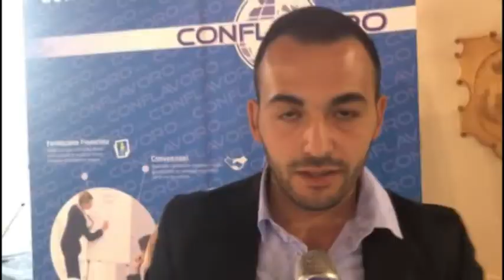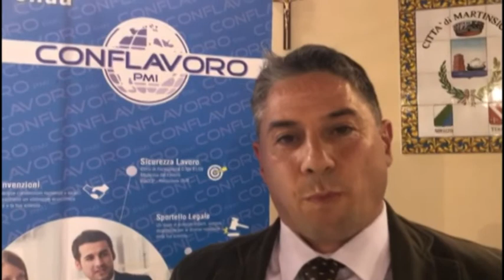TELEPONTE - Nasce nel comune di Martinsicuro lo sportello lavoro